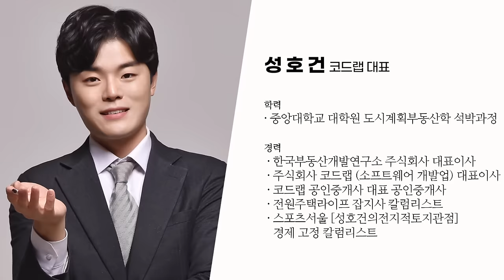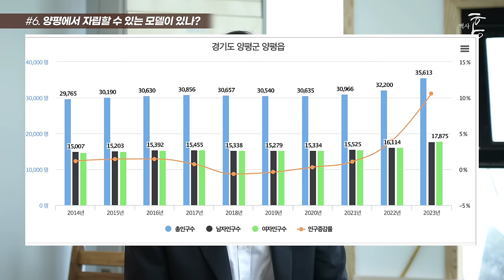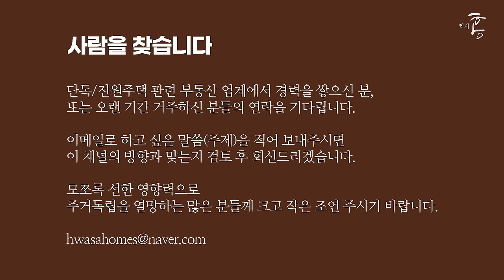'요즘 양평, 웬만한 서울보다 나아요' 못 믿는 분들만 보세요. (코드랩 성호건 대표 2부)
★코드랩 홈페이지

★실패 없는 전원주택을 찾기 위한 코드랩의 기준

00:00 하이라이트, 소개
00:28 양평에서 추천하는 전원마을이 있다면?
03:09 양평에서 자립할 수 있는 모델이 있나?
05:29 양평 현업 10년차, 이제는 말할 수 있다?
09:10 모듈러 주택에 대한 전망은?
11:17 나에게 부동산업은?
12:42 '사람을 찾습니다'